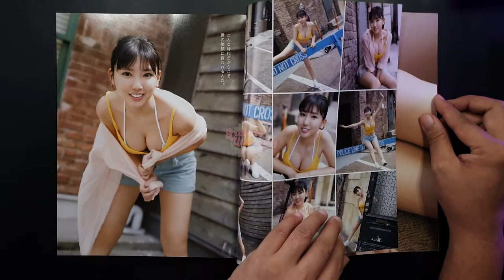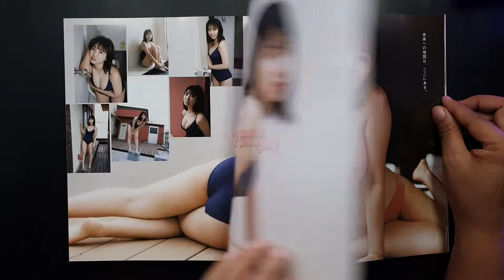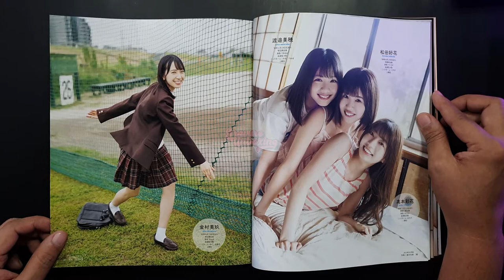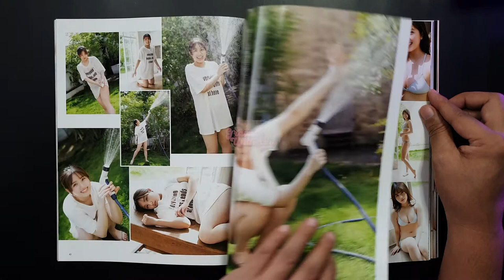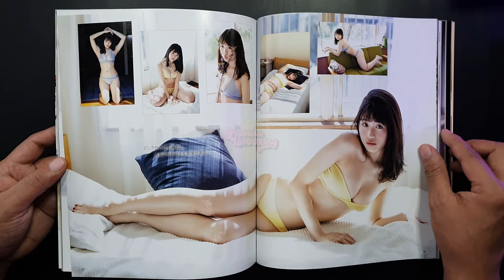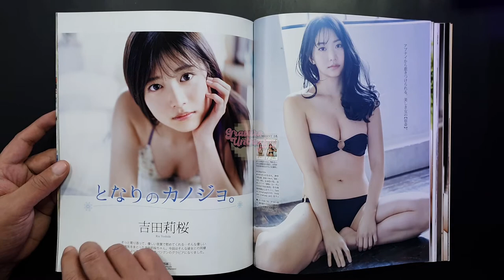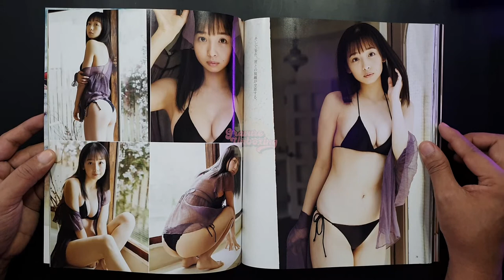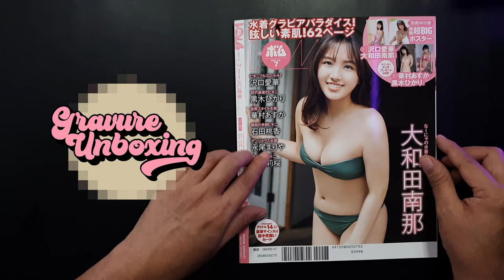BOMB! (ボム) Magazine July 2020 | Gravure Unboxing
BOMB! (ボム) Magazine July 2020 issue features Aika Sawaguchi on the front cover and Nana Owada on the back. Other gravure idols featured in this issue are Nogizaka46,Hinatazaka46,Mariya Nagao,Momoka Ishida and more!

BOMB!(ボム!) 2020年 07 月号 [雑誌]
BOMB! (ボム) is a Japanese monthly gravure idol magazine that features gravure idols and idol groups. The magazine mostly features gravure photo collections in a photobook style format.